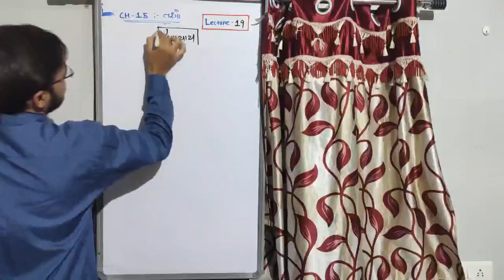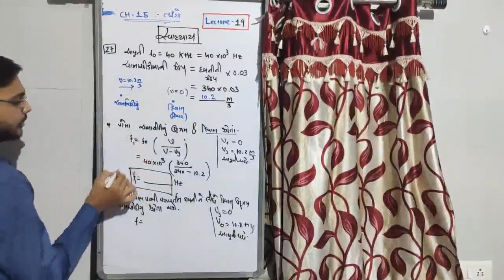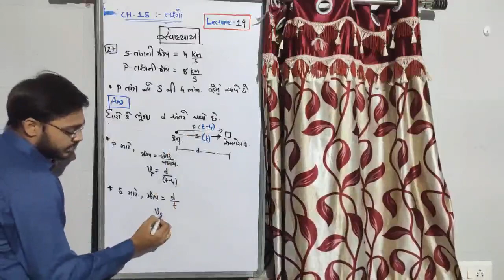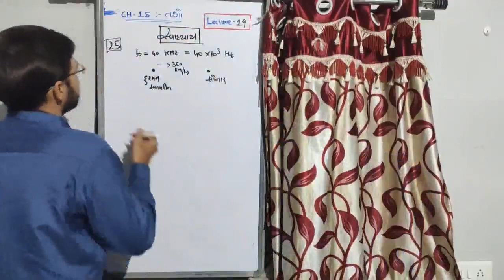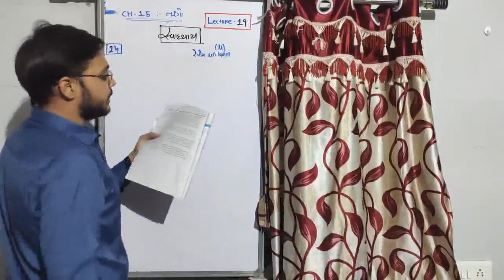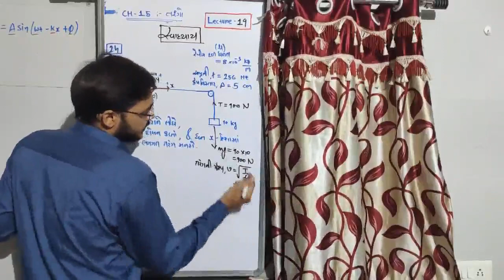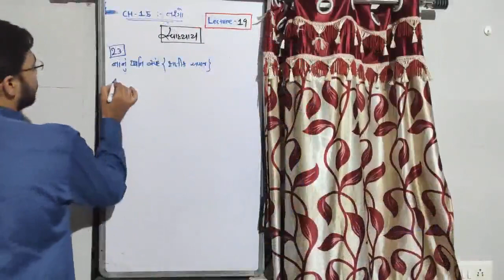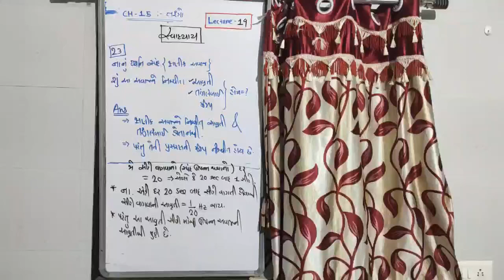|| LEC 19 || CH 15 તરંગો